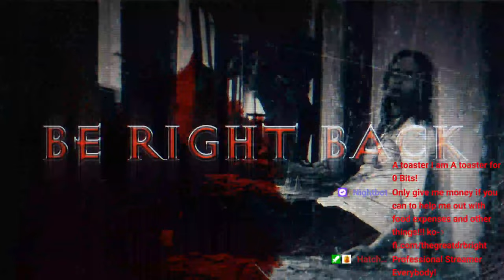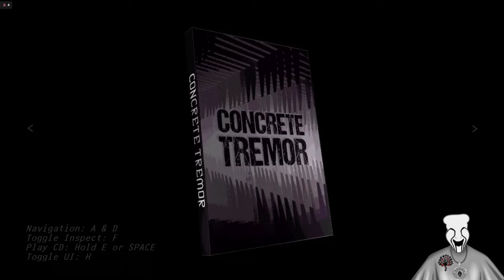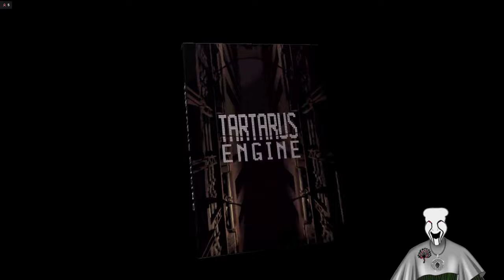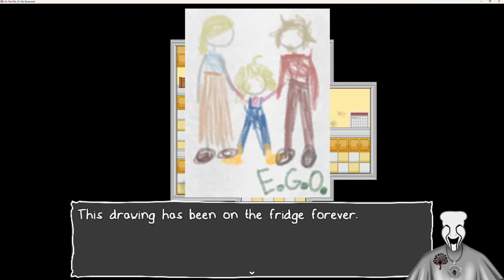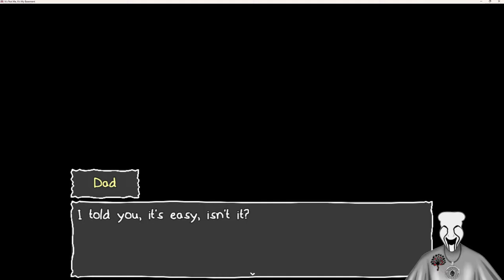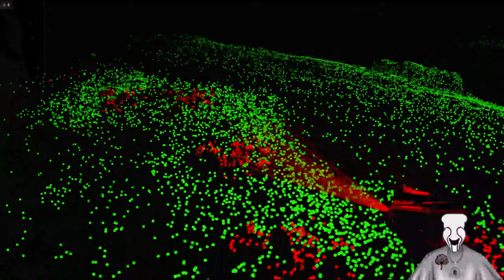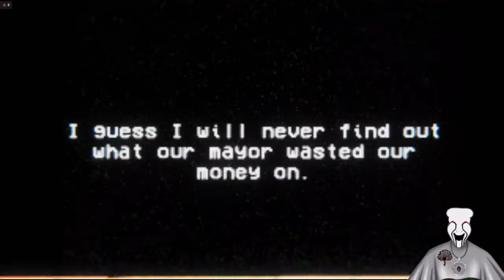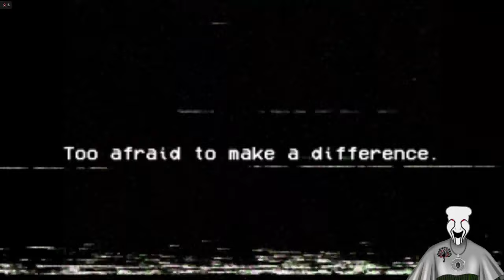The Great Charity Donothon!!! Day 9!!!